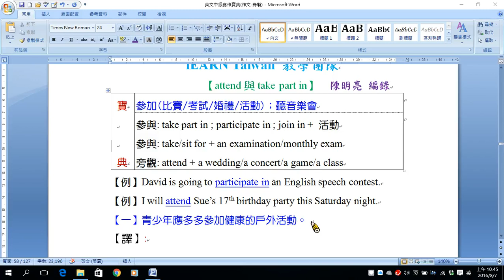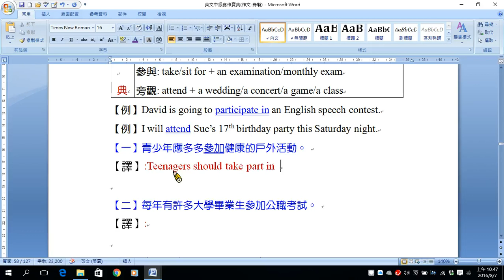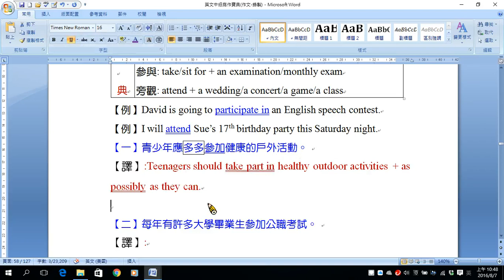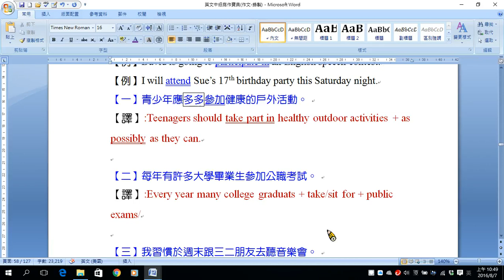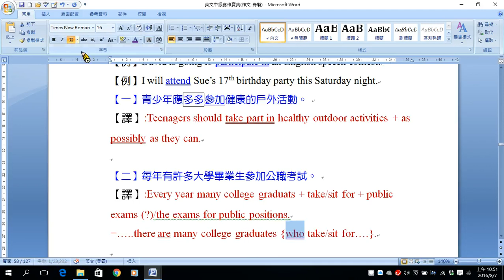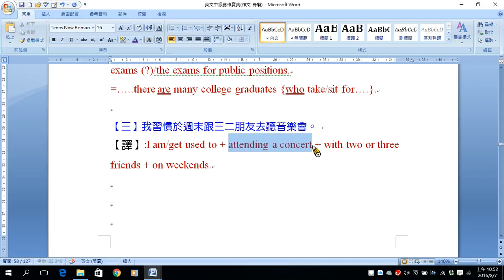語詞B08 take part in